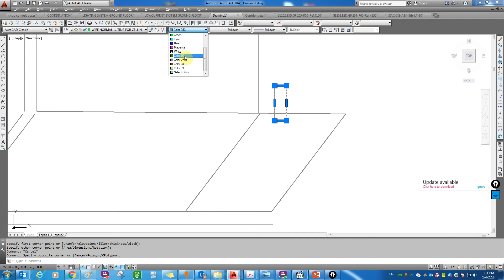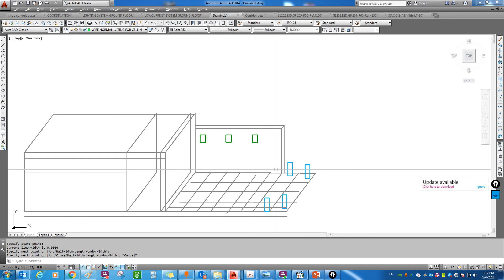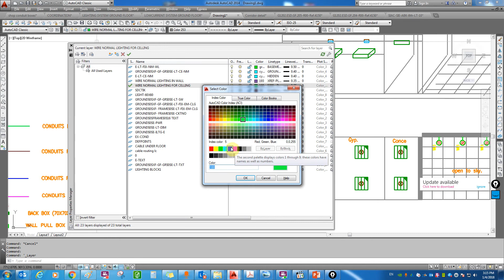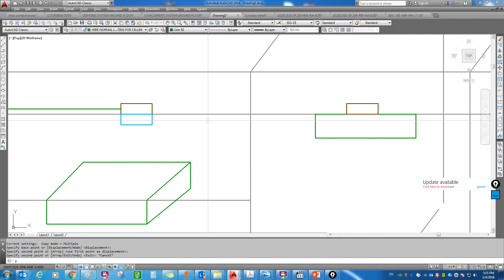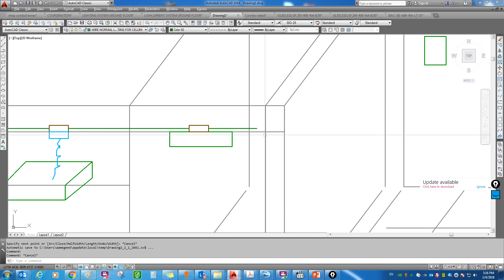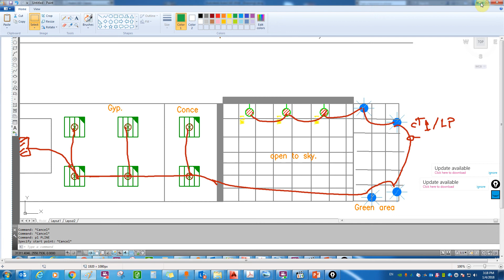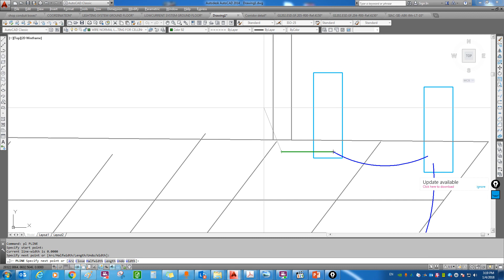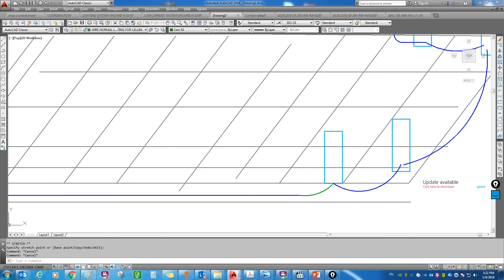Part 7 Shop drwaings Lighting and sockets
هذ العمل صدقة جارية على روح امى وابى ادعولامى وابى بالمغفرة وان يرزقهم جنة الفردوس
الاعلى .وان يرزفنى الله انا واولادى وزوجتى الصحة والعافية والستر والمغفرة فى الاخرة امين.
لينك الجروب بتاعى على الفيس